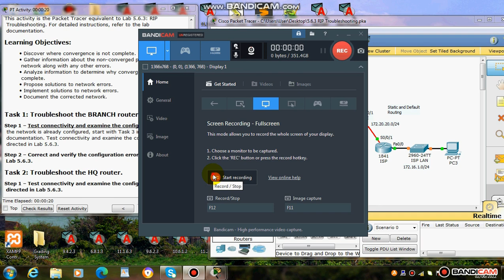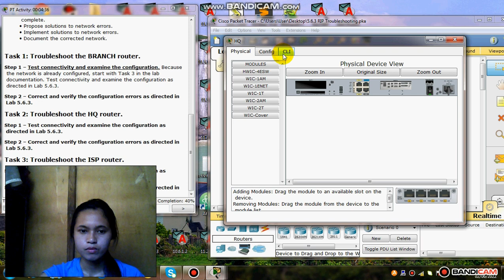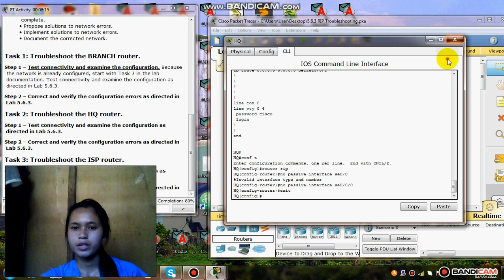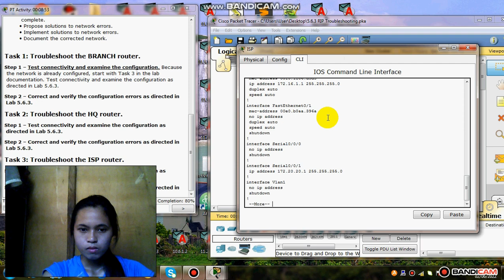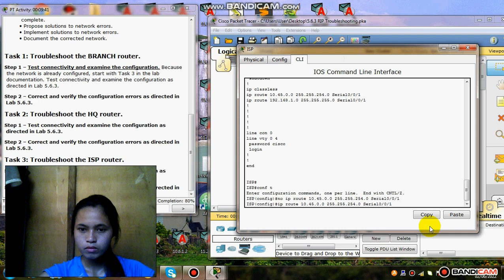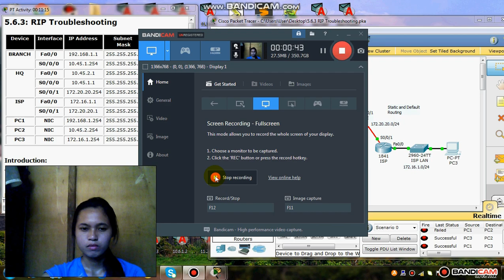5.6.3: RIP Troubleshooting